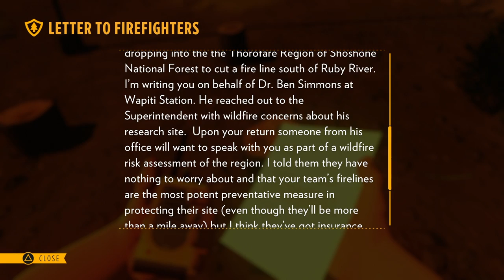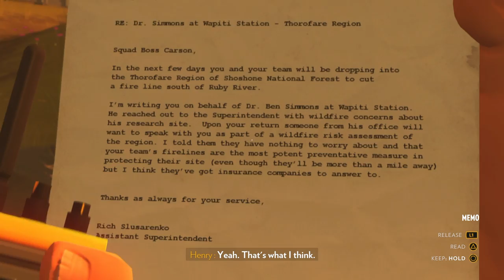Firewatch After The Attack Episode 5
After the attack... THE FENCE!